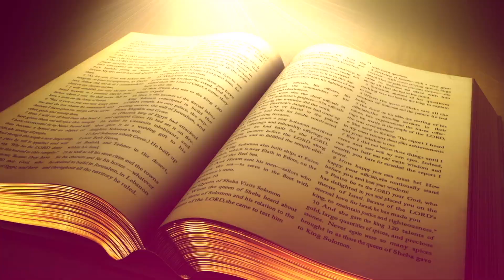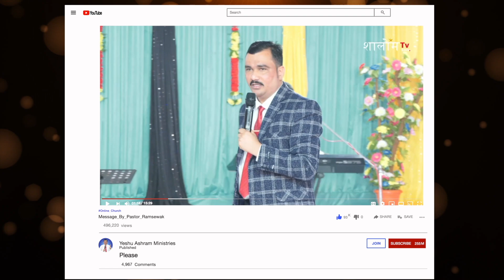जानिए ! विश्राम कैसे मिलेगा ? || Message By Pastor Ramsewak Ji